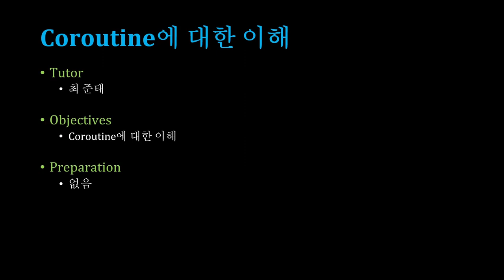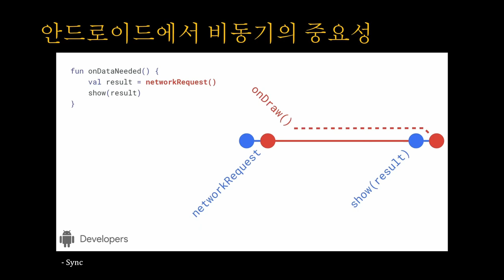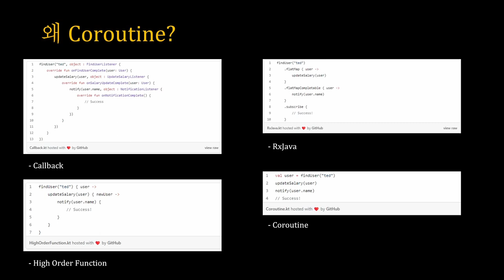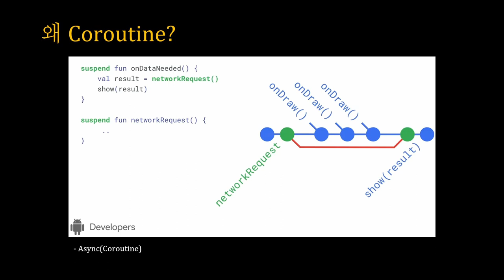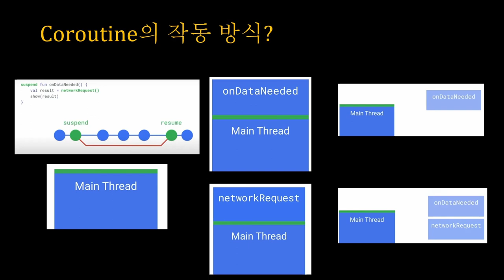[SWTT] Coroutine 사용법 (1/2)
아주대학교 최준태